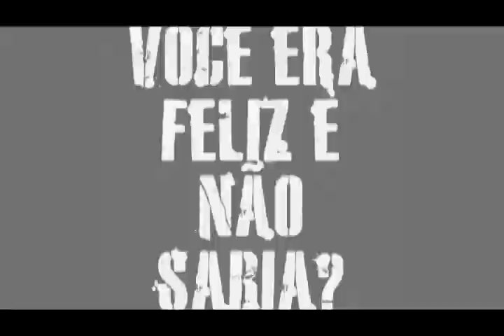FORA COMANDANTE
ACESSE e assine a petição AVAAZ.org FORA COMANDANTE